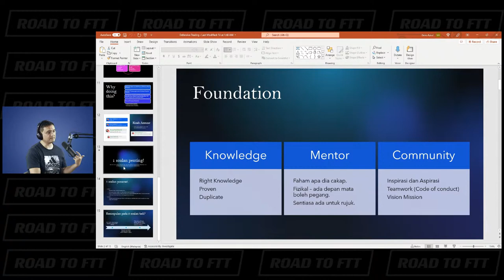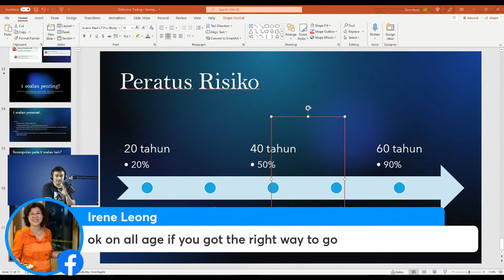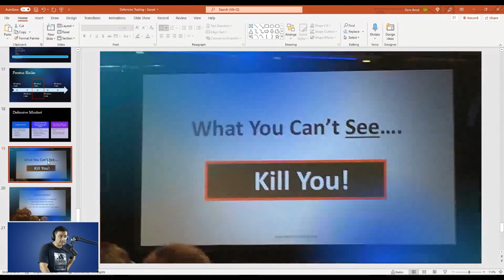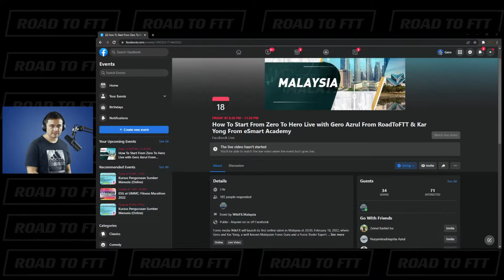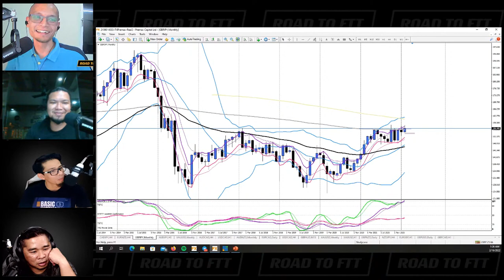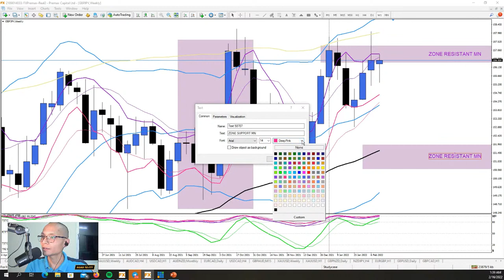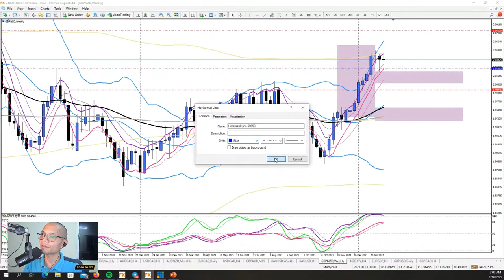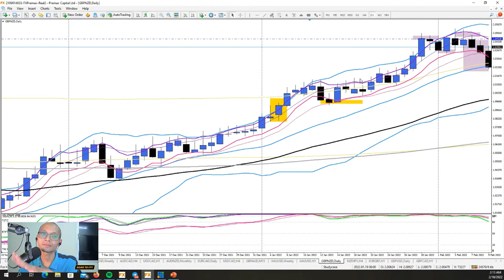Defensive Trading - Cara Belajar Zero To Hero